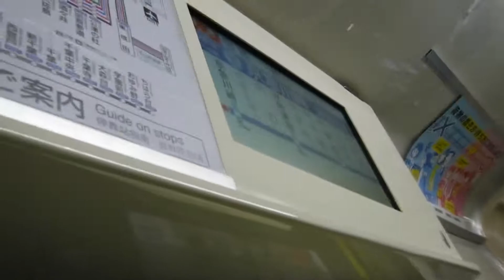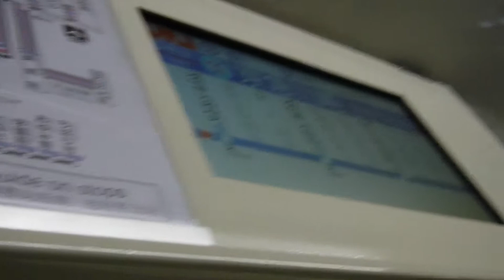京急線京急川崎駅へと走行中の、上り8両編成京成線3社相互直通50周年記念成田山号特急成田行き3000形3038の車内ドア横から見た、車窓とJR線の電車です！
京急線生麦駅を出た辺りから京急鶴見駅を通過して京急川崎駅へと走行中の、上り8両編成京成線京急、都営交通、京成相互直通運転50周年記念成田山号特急成田行き3000形3038の電車の車内のドアからJR線側と車内の電光表示板を撮影！
生麦駅から花月園駅間で、上りのJR線京浜東北線の電車を追い越して行きます！下り上野東京ライン東海道線の電車が走行中です！花月園前駅上り2番線ホームを通過！京急鶴見駅手前で、JR線下り横須賀線の電車が走行中！京浜東北線の電車も見えます！
京急鶴見駅上り3番線ホームを通過！京急鶴見駅上り4番線ホームに停車中の待ち合わせ電車の、上り6両編成1000形の電車が停車中です！
車内のドアの上の電光表示板に表示されている、特急成田行の文字とつぎは京急川崎の文字。特急電車が停車する停車駅の京急川崎、京急蒲田、平和島の黒い文字での表示ありです！
撮影日平成30年7月8日日曜日。